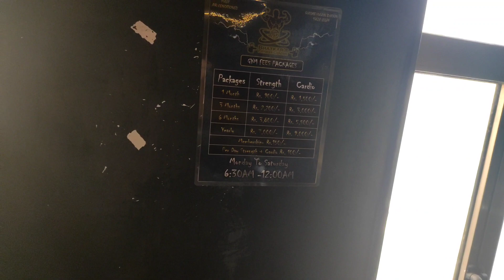Gym in versova only 2k for 3months